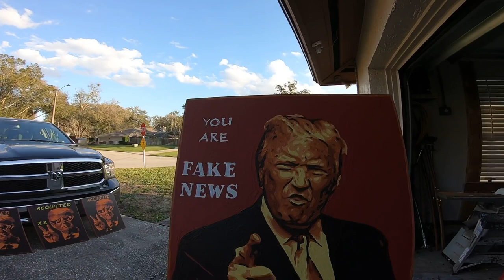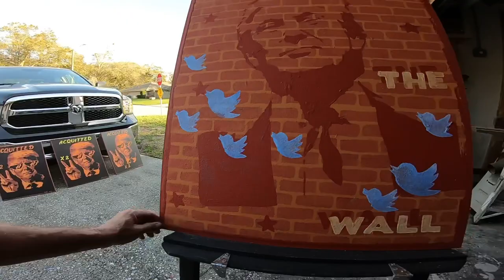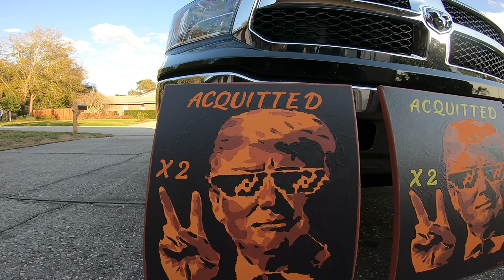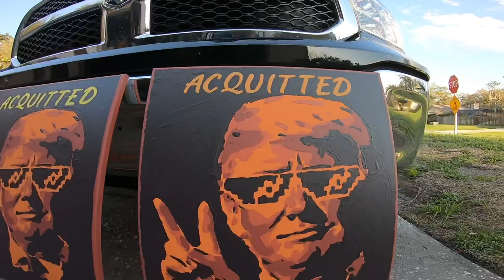New Trump art and other miscellaneous stuff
Follow me on Rumble and Parler. I’m currently in FB jail for the next 30 days.  Again. Censorship will destroy us. Keep fighting. We can’t afford to lose this battle. Our country is at stake.